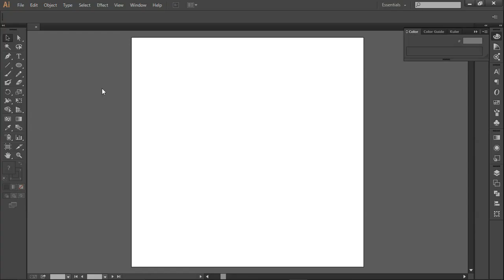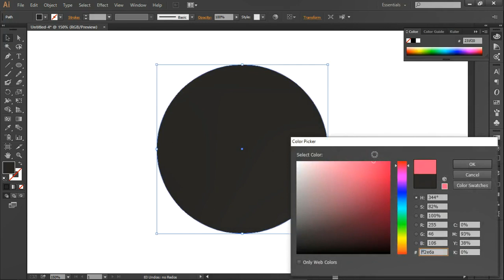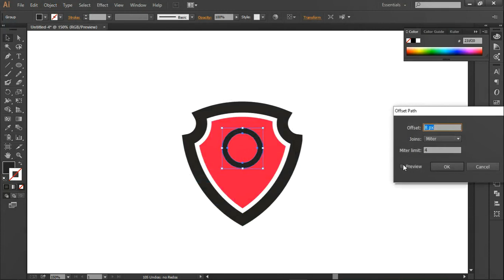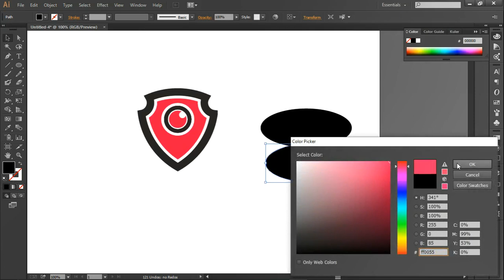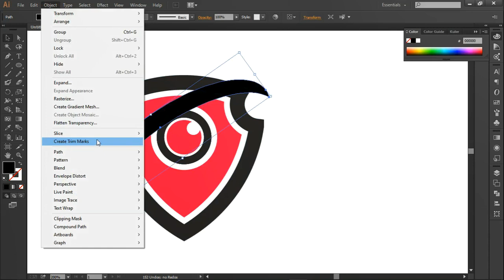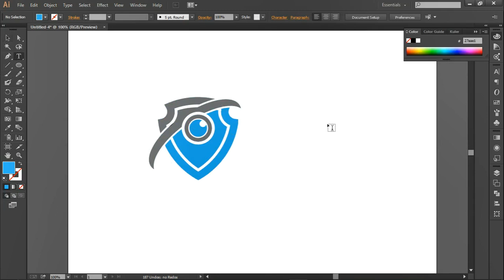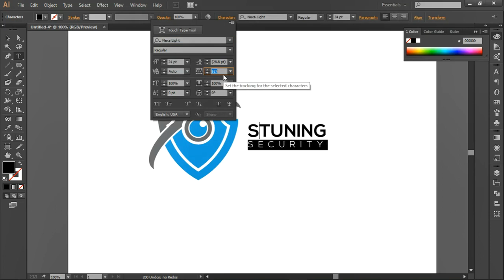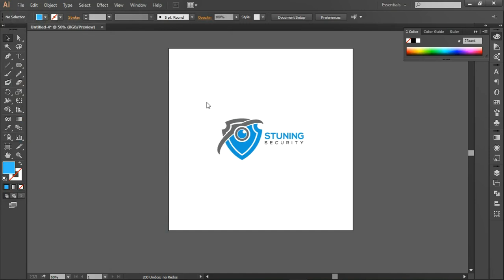Illustrator Logo Design Tutorial-2020 || Illustrator CC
It's a very easy logo. You have to know well about the shape builder tule.

DON'T FORGET TO  L I K E || C O M M E N T || S H A R E ||